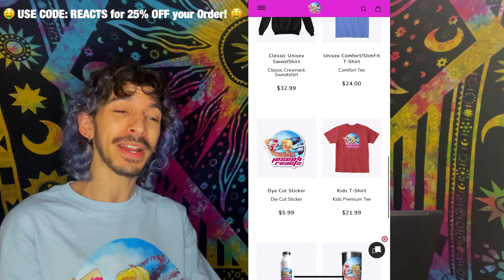YOONJIN being husband material IN THE SOOP 2 | REACTION